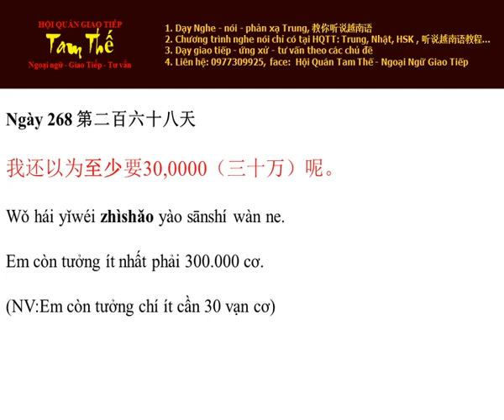Ngay 268 Em còn tưởng ít nhất phải 300.000 cơ - Nghe Noi Tieng Trung Moi Ngay Mot Cau